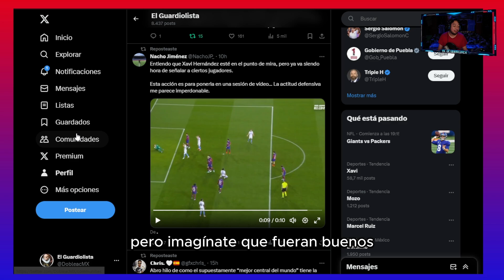Xavi en 2 años No les ha enseñado a Defender